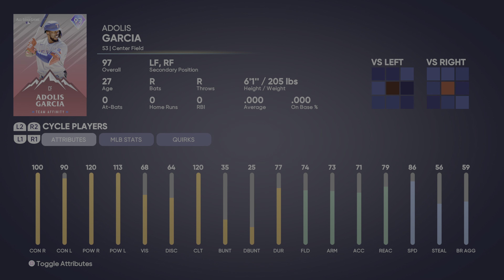TRYING TO GET RONALD ACUNA JR.